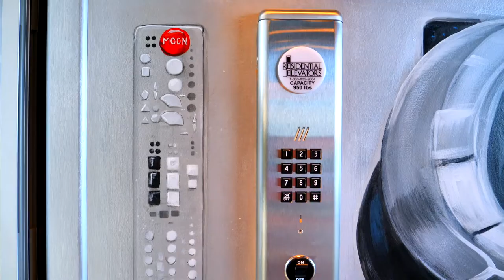Tuesday Tours Ep. 08: $13.9 Million Frank McKinney Oceanfront Mansion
On this week’s 🎬Tuesday Tours: join host Rochelle Lecavalier and the wildly successful and ever entertaining philanthropist and mansion builder, Frank McKinney on a home tour of Frank's FINAL Palm Beach direct oceanfront mansion: 3492 South Ocean.

You'll be amazed at the unique interior design features including jelly fish tank, lava countertops, and LED lit countertops. Some of the magic of this unique luxury home will be hard to duplicate, though you can definately use many decorating ideas from this tour! Luxury construction details like pocketing hurricane doors and ingenious HVAC design for the oceanfront home enlighten even sophisticated oceanfront mansion connoisseurs. Frank's wife and partner, Nilsa McKinney, is the interior designer responsible for the amazing detail and whimsical interior design of the mansion.

McKinney's stunning tropical modern creation, situated 20 feet above sea level, showcases: Tropical Modern Design • 5 Bedroom, 5 Bathroom • Direct Oceanfront Home • 11,000 year-old Azure-Blue Lava Kitchen Countertops from France • 1,270 sq.ft. Oceanfront Master Suite 31 feet Above Sea Level • 3-story Oceanview Glass Elevator encased in a Glass Wine Room & Bar • Indoor Jellyfish Sphere with Touch Tank (only one in a private home) • 50 foot Disappearing-Edge Resort-Style Pool • Rooftop Lounge 44 feet Above the Sea • Cascading Water Wall • Reflecting Pool with Shimmering ''Walk over Water''